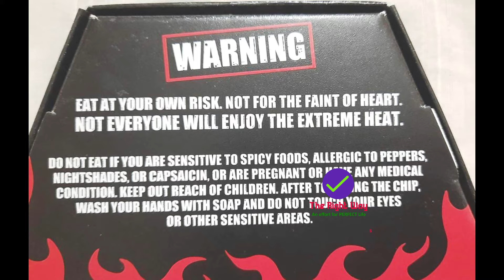JOLOCHIP Challenge 🔥| JOLOCHIP Updated Challenge 2022 | World's hottest chip | The Right Way | 080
Aaj me aap ke liye Jolochip ka ek naya UPDATED CHALLENGE samne laya hu, yea video ke andar me Jolochip ko Chini, Mitha, Chocolate, Pani aur Sref khali JOLOCHIP ko khake mere real experience aap ke sath share kiye.
🔥 Our New YouTube Gaming Channel
The Right Gaming
* Microphone:
1- HUMBLE Dynamic Lapel Collar Mic
2- VERONICA Collar Mic 3.5mm
* DIGITEK DTR 455 LT Tripod